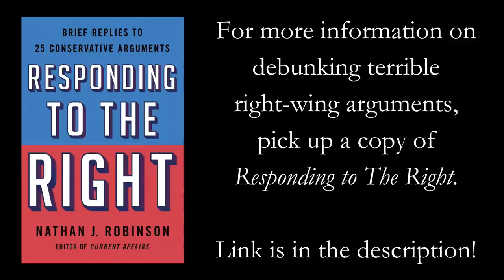A HEATED Encounter with Chris Rufo: Critical Race Theory, The Left, and American History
Christopher Rufo and Current Affairs editor in chief Nathan J. Robinson clash over whether there is a pernicious leftist “American cultural revolution.”